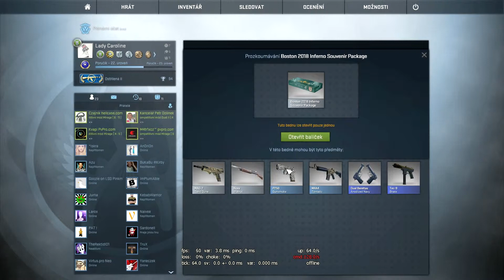CS:GO - Otevírání beden z Majoru v Bostonu 2018 a Sticker capsulí (Profit?)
Doufám, že se Vám nové video líbilo! Brzy se můžete těšit na další díl!